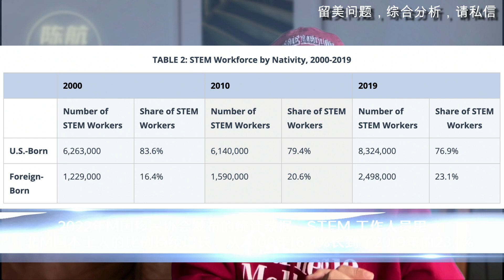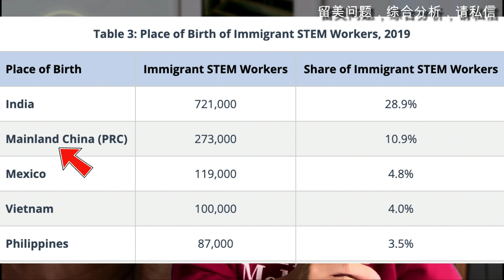美国这类工作增长率最高，平均年薪过9万，中国人却只占一成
美国劳工节数据统计署 BLS 数据，美国2021年STEM就业人数 988万，预计未来十年增长10.8%，增加100万就业。其他职业增长率4.9%，STEM是其他的2倍多。另外，STEM 工作人员里，非美国本土人的比例持续增长，从2000年16.4%长到了2019年的23.1%。而其中印度排名第一，28.9%占到总数将近三分之一 ，中国第二，10.9%，所以印度STEM就业的人数差不多是中国的三倍。